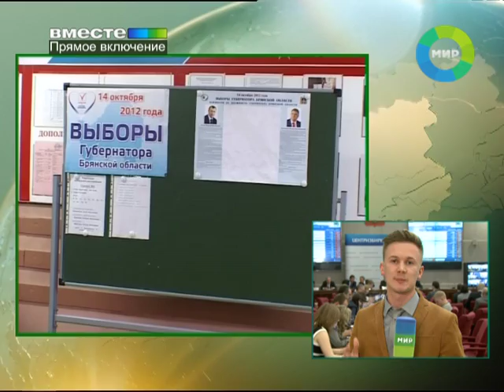Единый день голосования в России. Эфир 14.10.2012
Ну а сегодня в России - единый день голосования. В 77-ми регионах страны выборы разного уровня. От местных - до губернаторских. Эта кампания - первая после политической реформы. Своего рода тест - на модернизацию политсистемы. Реформа, напомню, вернула многопартийность, смягчила условия участия в выборах, и восстановила принцип выборности губернаторов.